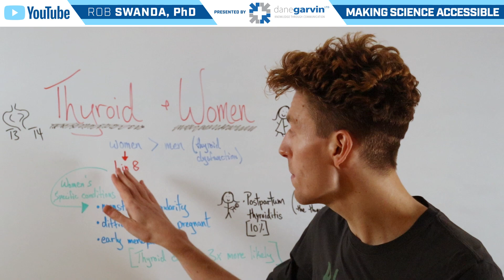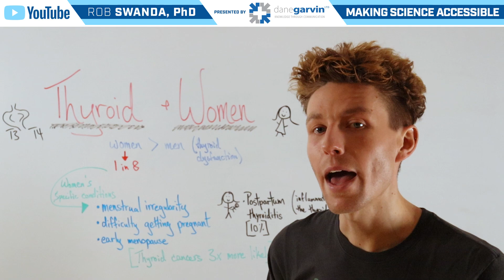Thyroid Disease in Women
It’s estimated that 1 in 8 women will develop thyroid problems during their lifetime. On top of typical thyroid dysfunction symptoms, women can also experience symptoms with menstruation and/or pregnancy. Symptoms of thyroid problems are often mistaken for menopause symptoms, as thyroid diseases are more likely to happen after menopause.